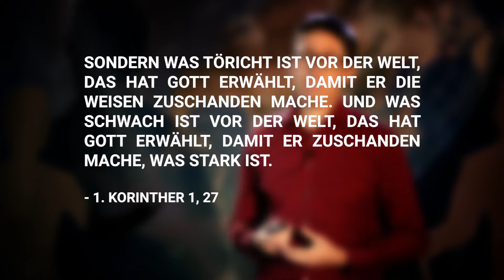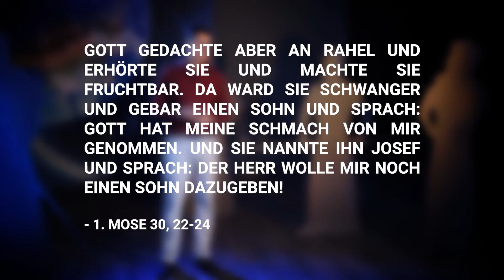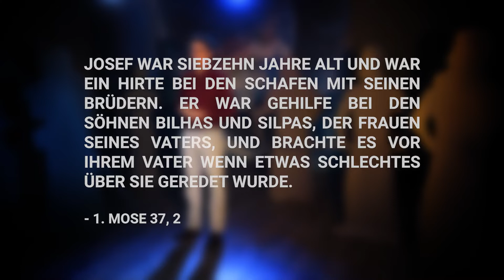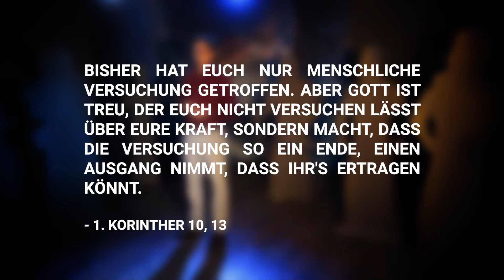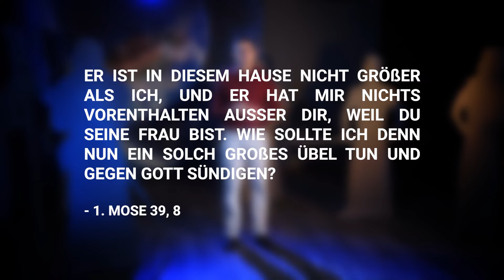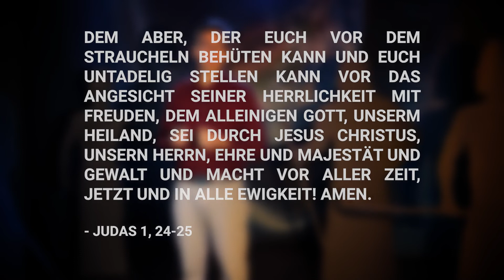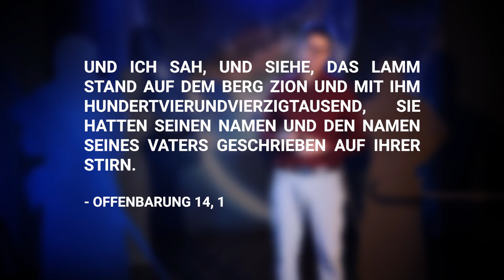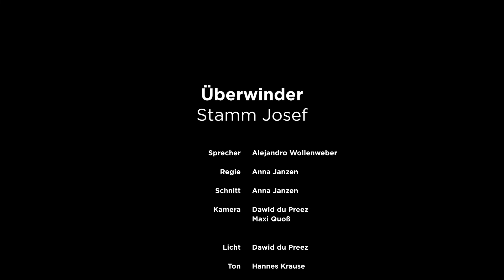9. Stamm Josef # Alejandro Wollenweber # Überwinder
Egal, was deine Persönlichkeit geformt hat oder durch welche Tiefen du gehen musstest: Du kannst ein Überwinder sein! Das ist die Botschaft aus dem Leben der zwölf Söhne Jakobs, die alle mit Schwächen und Versagen zu kämpfen hatten. Trotzdem zeichnet die Bibel ein wunderbares Bild dieser Stämme Israels, die durch Gottes Gnade am Ende der Zeit als Sieger am gläsernen Meer stehen werden. Diese Stämme sind ein Bild für dich und mich, für deine und meine Konflikte, für deinen und meinen Triumph. Lernen wir von ihnen, Überwinder zu sein!